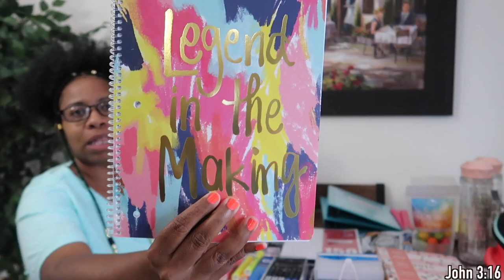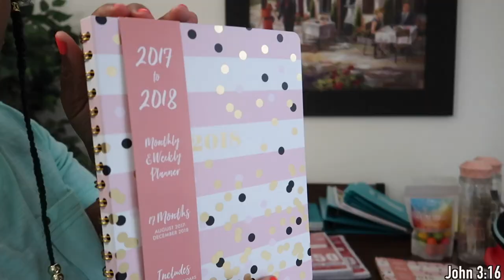BACK TO SCHOOL GIVEAWAY 2017 | JaVlogs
OPEN ME!

RULES:
✔️Like to video
    Instagram name and which backpack you would like.

Must follow all rules in order to be entered
Winner will be announced on Sunday August 6th
!GOOD LUCK!

Camera used: Canon Powershot G7X Mark II
Editor: Final Cut Pro X